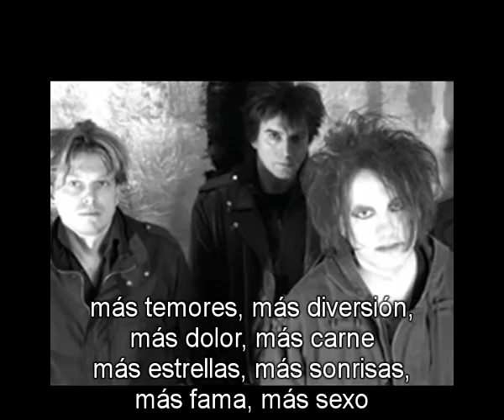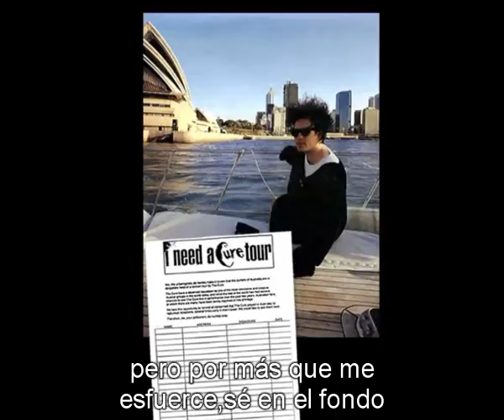the cure want live subtitulada